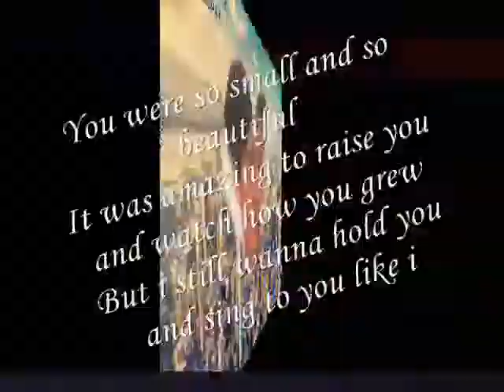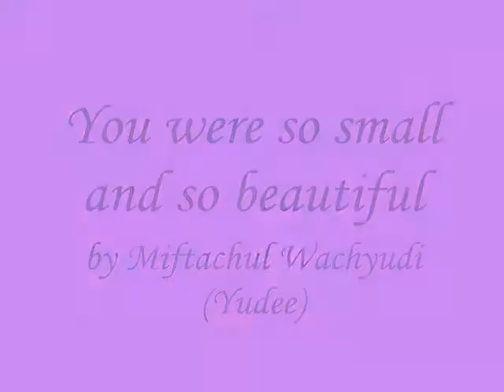You were so small and so beautiful,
do.
do so
Money is an excellent servant, but the host
very bad.